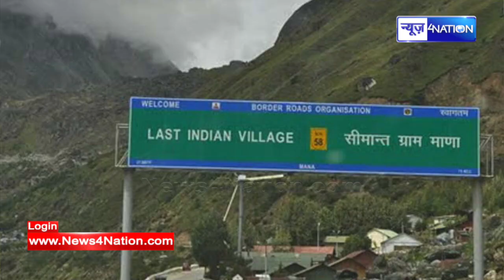India का आखिरी गांव जहां से है स्वर्ग जाने का रास्ता! कैसा दीखता है News4Nation